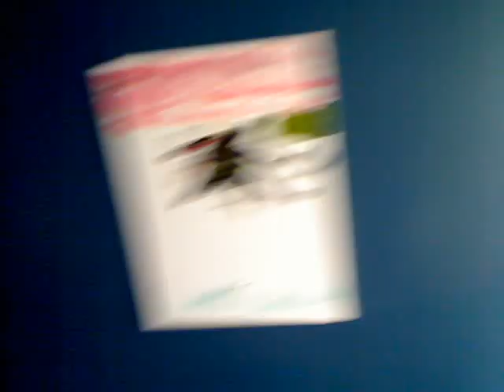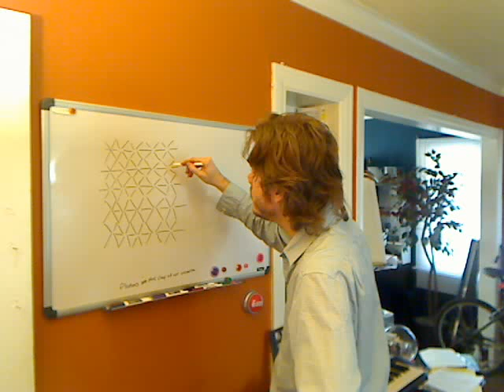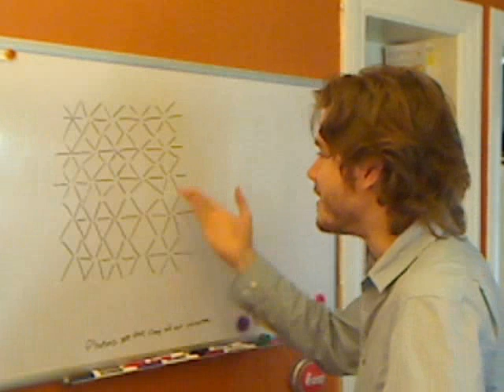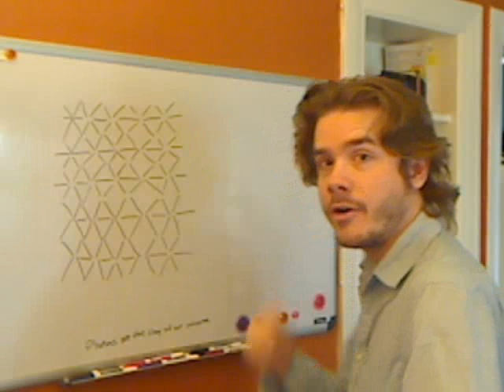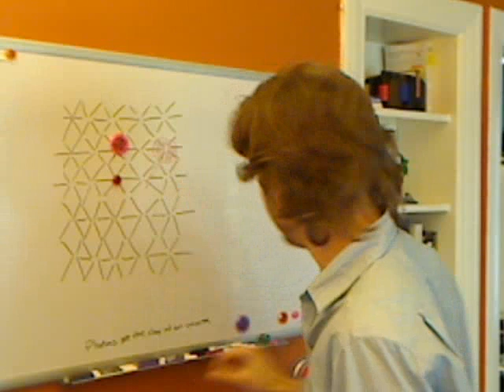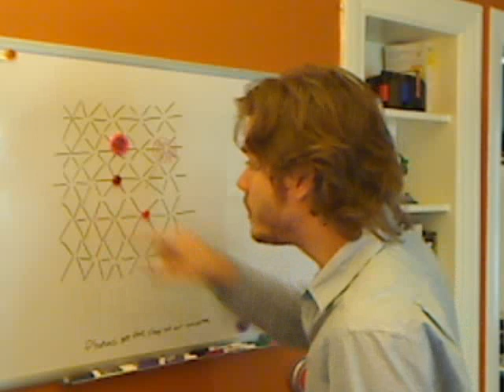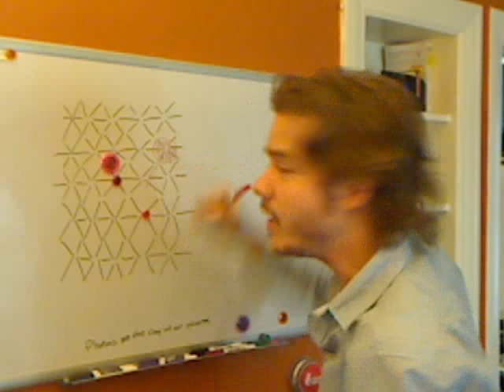The Fabric of Reality